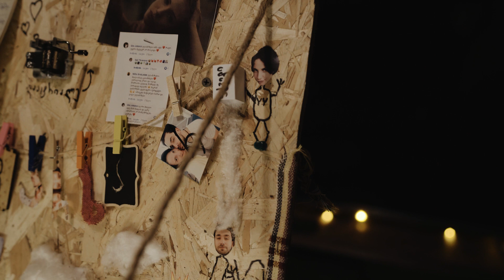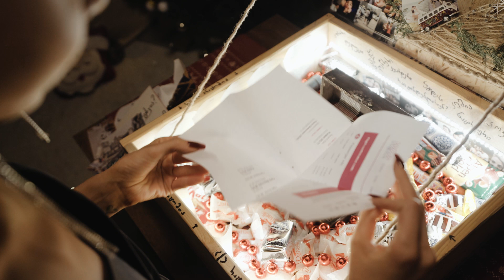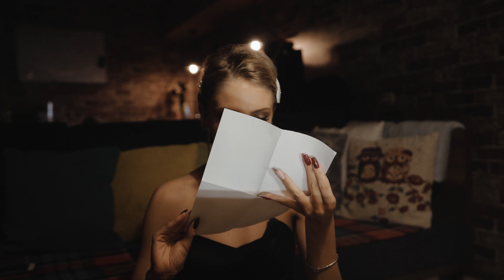მოულოდნელი სიურპრიზი ცოლს - სასწაული საჩუქარი - ემოციური ვიდეო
მოულოდნელი სიურპრიზი 😱 უბედნიერესი სალი 🥰

რა დევს სიყვარულის ყუთში? 🥰 ეს უნდა ნახოთ 🥰

რა არის იმაზე დიდი ბედნიერება, გიყვარდეს და აღმერთებდე ცოლს? 🥰😍👱‍♀️ არც არაფერი, ჰოდა, აგერ ჩემი ბომბა საჩუქარი ჩემს ულამაზეს, უსაყვარლეს და უბუდღუცუნეს შეყვარებულს! 😍

მიყვარხარ და მედედამიწისგულები, მესამყაროები, მევარსკვლავები, მეღადავები? 😂🥰